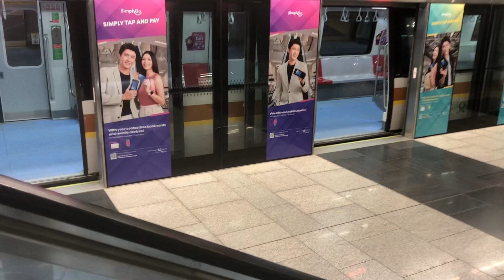MRTravels: Transferring from the Thomson-East Coast Line to the Circle Line @ Caldecott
This video was taken on 1 March 2022.

Ft. CT251 TEL
& C830 CCL